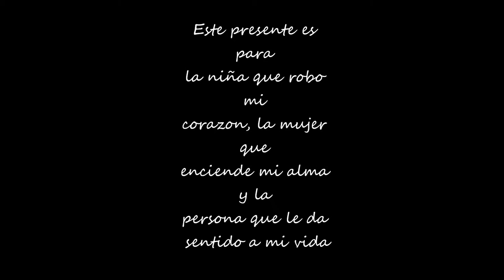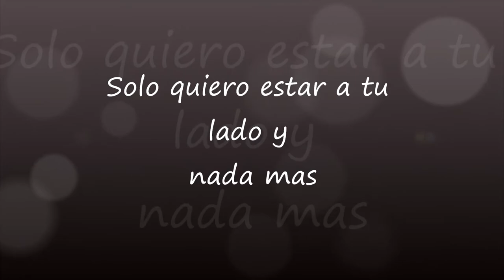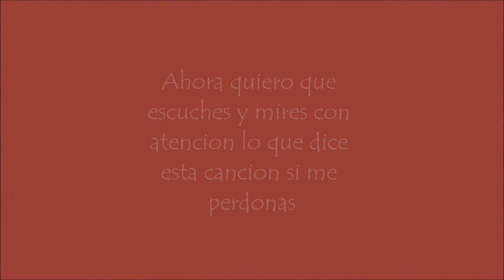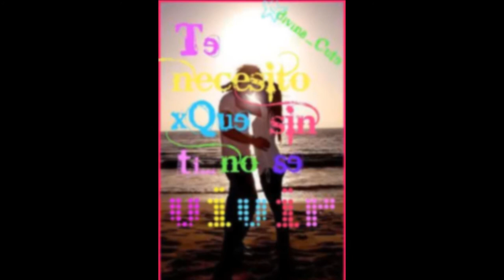Si te vas - Let me take you there para mi amor Andrea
Le puse mucho empeño a este video pero ese empeño lo pondria mil veces sin dudarlo xq te amo, pero si no stas  a mi lado mi vida no tiene sentido
QUIERO Q VEAS ANTENTAMENTE ESTE VIDEO HAY UN MJE Y ME RESPONDES DESPUES